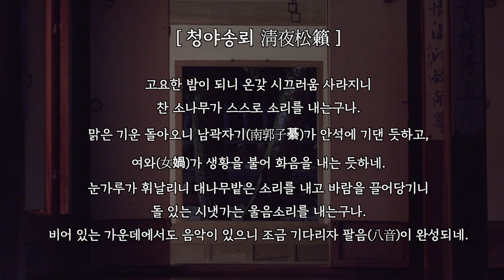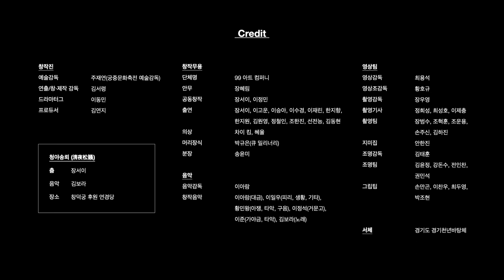[본편/Full_3-4] 시간여행 그날, 효명 - 청야송뢰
시간여행 그날, 효명 - 의두합 10경 속에 담긴 인간 효명의 고뇌와 사색

청야송뢰 (淸夜松籟)
깊고 어두운 밤의 고요 속에 느껴지는 소리의 감각.
그 소리의 파장을 상상하며, 고요의 한 가운데 매혹적으로 움직임을 배치시킵니다.
예측할 수 없는 몸짓의 질감과 방향성은 소나무의 소리가 되었다가, 바람의 소리가 되었다가, 시냇가의 울음소리가 됩니다.
고요 속, 비움 가운데 놓여진 소리와 몸짓의 잔상을 쌓아가는 방식으로 구성됩니다.

사시사철 변하는 궁 안의 풍경을 공감각적 시로 표현한 효명세자의 ‘의두합10경’이 창작음악과 무용으로 재해석 됩니다. 단청도 없이 소박한 모습의 의두합. 이곳에서 꿈꿨을 효명세자의 예술적 삶과 세계를 현대적인 춤과 음악으로 만나며 왕이기 전, 인간 효명과 조우합니다.

2020년 제6회 궁중문화축전